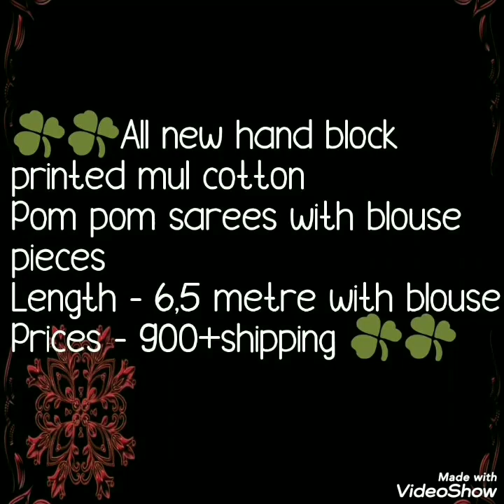MULMUL COTTON SAREE WITH POMPOM //Mulmul //Pompom //Bellafashionworld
Hello all...
Today's collection is beautiful mulmul cotton sarees with pompom . Pompom sarees are in very much trendy now a days . These are jaipuri sarees  with hand block print  sarees. Don't miss this collection. Watch this video until the end.

1 . watsup for order: 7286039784
 2. no negotiations please
 4.Sorry, cash on delivery service is not available
 5.payment can send through RTGS,,google pay or paytm,account transfer.
 6.Dispatch will be with in 2 3 day after payment
 7.After dispatching we will send you courier number through watsup
 8.Depends on distance item will receive.normally 7 to 10 working days
 9.Take video at the time of parcel open
10.if you find any damages you can returned to same address
11.we supply all over  india,and overseases also.